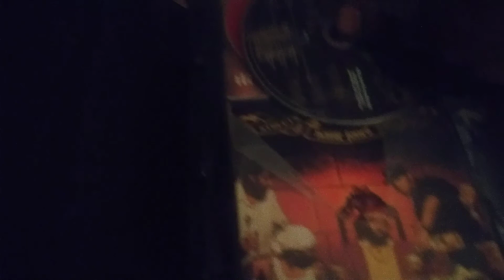Old cd book part 1. Tried to post this last week but phone keep cutting off smh